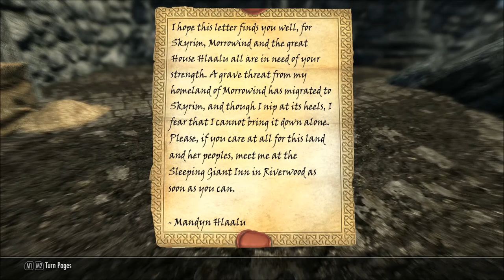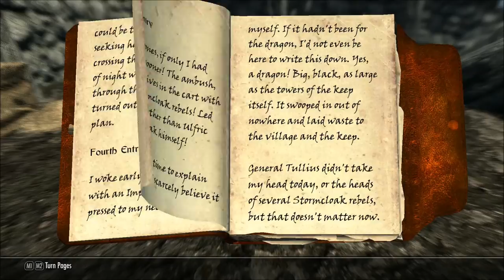Skyrim Modded Lp Ep 2: Artifact Hunting Begins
In this episode, we begin following the first of our quests from the dragonborn gallery, searching for the urns that we were tasked with finding.  To do this, we visit riverwood, helgen, and start to go into the place previously known as bleak falls barrow.

Mod List

Hunter and Ranger Crafting
Heavy Armory V2_4B Dragonborn version
Heavy Armory V2_0 Dawnguard Addon
Unique Uniques
The Huntsman
Scoped Bows 3.1.1_Marksman Edition
JaySuS Swords V13D
Immersive Weapons
Crossbow Basic Collection 1_1_2 EN LL
Skyrim Project Optimization - Full Version
Purity - Classic
Enhanced Blood Textures
Belt-Fastened Quivers 1.3 Release
SaveHotKey 3.1
SkyUI 5.1
RaceMenu v3-4-5
Immersive HUD
Customizable Camera 1_82
Wyrmstooth 1_16
2k Legacy of the Dragonborn (Dragonborn Gallery)
World Eater Beater 1.1
Unremarkable Cave 1_22
Undeath 1-3
Wheels of Lull 3.01
The Notice Board + Dragonborn Patch
The Gray Cowl of Nocturnal 2.0 - Director's Cut
The Forgotten City
The Fifth Gate
Moon and Star
Legacy of the Dragonborn Patcher (Dragonborn Gallery)
Konahriks Accoutrements
Jurgholm_1_3_2
Here There Be Monsters - The Call Of Cthulhu
Here There Be Monsters V6
Helgen Reborn V105_3
Dragon Break Episodes 1 and 2 - Bad Wolf and The infinity engine
Sharlikrans Compatibility Patches - JaySuS_Swords
True Storms - Purity compatibility patch
Purity of True Storms - Magic Storm Fix
Perkus Maximus - Maximum Perk Overhaul
Inhabitants of Skyrim - NPC Overhaul
Deadly_Dragons
Summerset Isle
Falskaar V1_2_1final
Skyrip
PerMa Defluffing Perks 1.6.1
PerMa Defluff Apocalypse
HDT HighHeels System
Faster Mining
Another Sorting Mod-2016 + Patches
Apocalypse - Magic of Skyrim v900
Wearable Lanterns 4.0.2
More Interesting Loot for Skyrim v5_7
Equipping Overhaul
The Eyes Of Beauty
KS Hairdos - Renewal - v1_3
ApachiiSkyHair - ApachiiSkyHairMale_v_1_2
ApachiiSkyHair - ApachiiSkyHairFemale_v_1_5
ApachiiSkyHair - ApachiiSkyHair_v_1_6_Full
ApachiiSkyHair - ApachiiHelmetWigs_v_1_0
Hunting in Skyrim 1.37 - No Perks
Revenge Of the Enemies 2016 2.2
Realistic Ragdolls and Force
High Level Enemies 1.6
High Level Enemies - Raised Ability Caps
High Level Enemies - Increased max Resists
High Level Enemies - Hardcore
High Level Enemies - Falskaar 1.0
Cutting Room Floor - Legendary Edition
Alternate Start - Live Another Life
Achieve That!
BTRH Waifu V1_3
Thunder and Rain Redone v1.5
Molag Bal's Inferno 1.6 'Consummatum Est' Edition
Inferno- The Blood Marked
Sofia Follower v.2.03
Extensible Follower Framework v4-0-2
Companion Selene Kate
VioLens - A Killmove Mod
Heart Breaker - A Killmove Mod
Skyrim Unique Treasures V2.2
Relics of Hyrule - A DLC Scale Zelda Mod
BadGremlins Trophy Heads
BadGremlins Something Fishy
BadGremlins Great JarHunt
BadGremlins Captured Fairies
Cloaks of Skyrim 1-2 + Dawnguard
Bandolier - Bags and Pouches v1dot2
Skyrim Shadow Striping Fix
SafetyLoad 1_2
Skeletons of Daggerfall
Audio Overhaul for Skyrim 2
TERA Armor Collection - CBBE
Silver Dragon Armor
Raven witch armor
Merta Assassin Armor
Medusa Drakul armors and Thanatos dragon
Knight Of Thorns Armor And Spear of Thorns
Immersive Armors for CBBE
Immersive Armors v8
Mavari Armor
A. Celes Nightingale Armor and Weapons CBBE
Blood Witch Armor V11
Black Sacrament Armor V4-1 - High Def
XP32 Maximum Skeleton
Pretty Staff And Magic Cast Animations v01.d
Pretty Motion Collection
Pretty Jump Animations
Pretty Combat Animations 1.375
FNIS Creature Pack 6_1
FNIS Behavior V6_3
Fyr Manor
Frostvale Estate V1.4